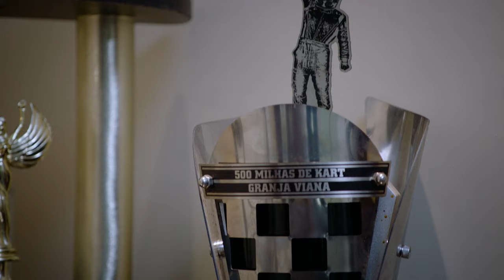Untold Stories: How Daniel Suárez got his start in racing | NASCAR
In this episode of Untold Stories, Trackhouse Racing's Daniel Suárez talks about how he got his start racing in Mexico.

Play every weekend!